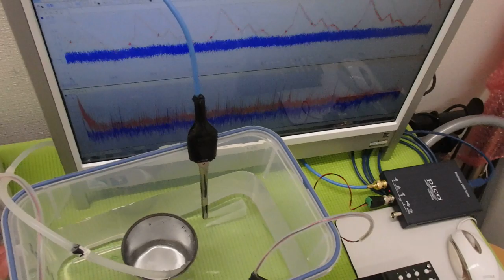オリジナル超音波プローブの「発振・制御」技術 ultrasonic-labo